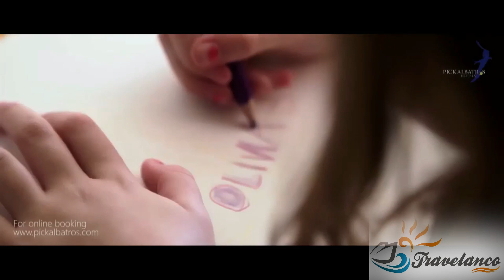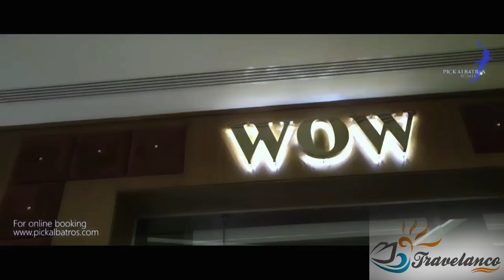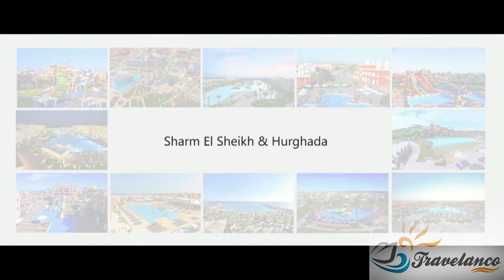Pickalbatros White Beach Resort - Hurghada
Stay in the heart of Hurghada
Located on the sea front with private sandy beach featuring an outdoor pool, children's playground and terrace, Pickalbatros White Beach Resort - Hurghada is set in Hurghada in the Red Sea Region and only 5 km from New Marina. Free WiFi is available in the entire property. Hotels base on all-inclusive concept and offer kids Aqua Park on site.

All rooms are equipped with a flat-screen TV. All rooms have a seating area and a terrace or balcony, a safety box and minibar. The bathroom is fitted with a shower and offers free toiletries and a hairdryer. Guests have free access to the gym, 2 adult pools and multi sports court.

Hotel offers 6 Outdoor pools with fresh water (2 for adults and 4 for children with 16 slides). 5 pools are heated during the winter season (one for adults and 4 for children)

Guests can take advantage of the properties facilities such as a car hire or the hotel's 24 hour front desk. The property also offers the opportunity to snorkel and dive. Added amenities include 4 kids pool and darts. Guests can enjoy the on-site bar. Hotel offer 5 restaurants including Oriental, Asian ,Italian Cuisines & A –La Carte Restaurant

District Court of Hurghada is 8 km from Pickalbatros White Beach Resort - Hurghada, while Giftun Island is 10 km away. The nearest airport is Hurghada International Airport, 3 km from the property.

Reservation Department
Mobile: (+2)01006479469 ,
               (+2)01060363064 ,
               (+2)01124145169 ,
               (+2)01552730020